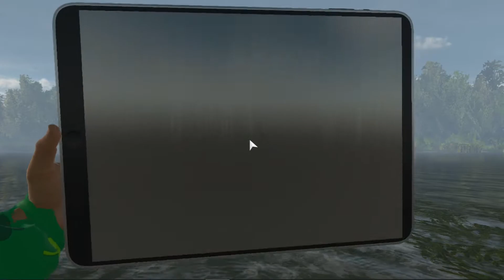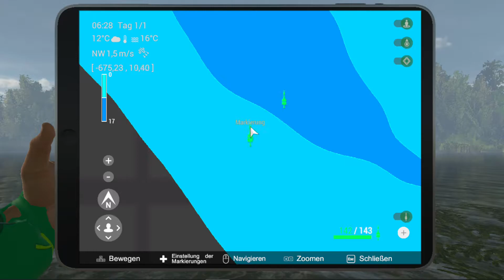Fishing Planet Folge 308 Test für die 3te Quali des Brassen Turniers